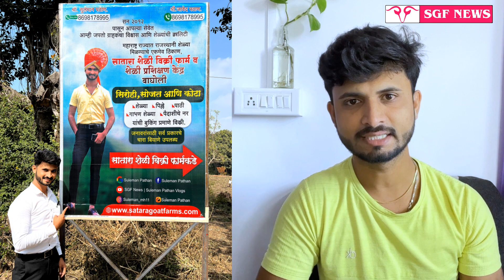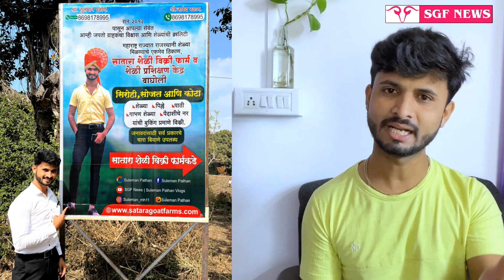व्हिडीओ लग्गेच पहा ! श्री. सुलेमान पठाण यांच्या सिरोही, सोजत आणि कोटा शेळ्या बाजारात मिळतात !?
महाराष्ट्र राज्य आधुनिक बंदिस्त शेळी पालन व खरेदी विक्री ग्रुप मध्ये शामिल व्हा -

शेळ्या खरेदीसाठी व दर पत्रक साठी 1122 असा मेसेज खालील WhatsApp क्रमांकावर करावा.

बाकीचे व्हिडीओ पाहण्यासाठी खालील लिंक ओपन करा.

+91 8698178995